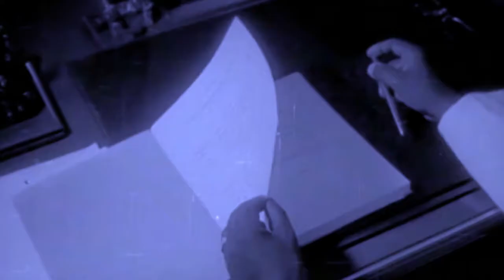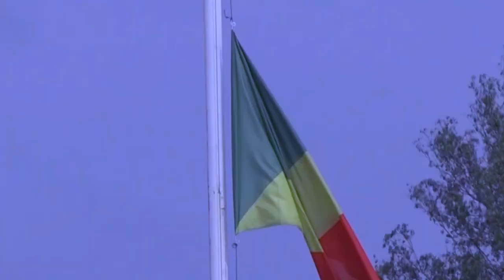Irène NSONDE - ''Indépendance'' du Congo [Clip Officiel]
La sœur Irène NSONDE implore la bénédiction de Dieu et vulgarise le concept de l'Unité du pays.

15 août 1960
Le Congo devient une république autonome, avec Fulbert Youlou pour Premier ministre. En 1959, des troubles éclatent à Brazzaville et l'armée française intervient : Youlou est élu président de la République, et, le 15 août 1960 , le Congo accède à l'indépendance.